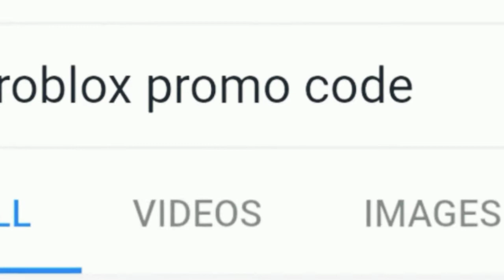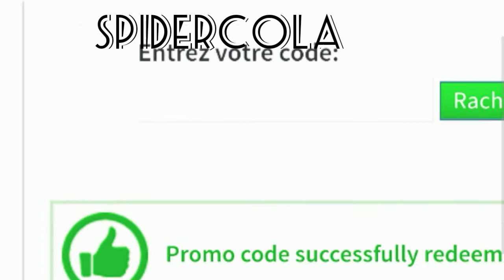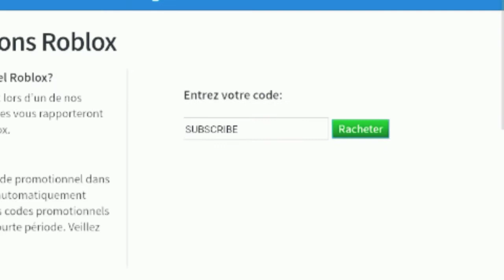All working promo code roblox *Nouveau* août 2019 mhd 652